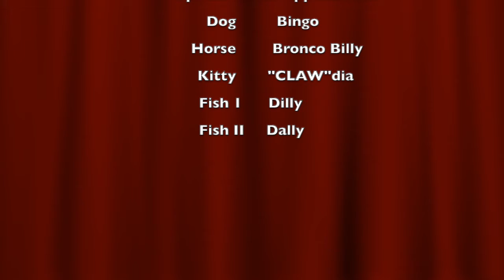The Adventures of Birdie Episode 3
The Adventures of Birdie & Friends - Episode 3 - Birdie Picks A Pet
In this funny episode, Birdie picks a pet that is "purr"fect for him. What pet will he "peck"? Watch and find out!